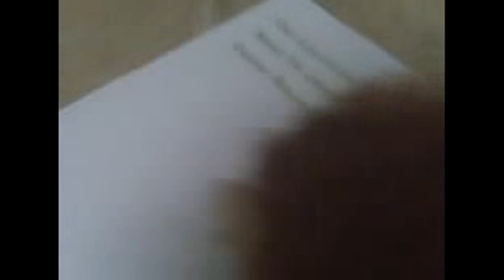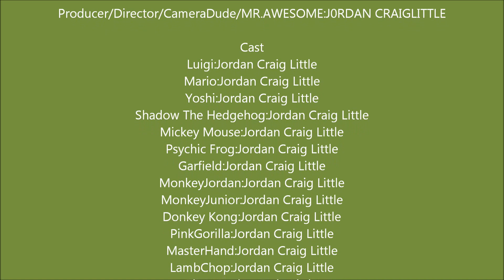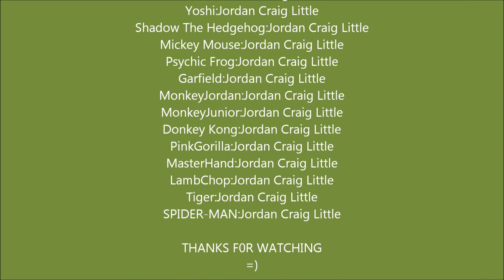Luigi The Movie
The Movie That Fixes The Crappy Version From September Of 2009.